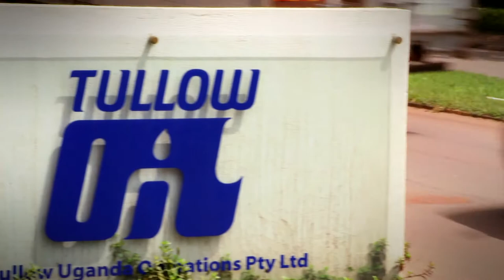Uganda country film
Learn about Tullow's operations in Uganda following our entry into the country in 2004 and the discovery of 1.7 billion barrels of recoverable resources.